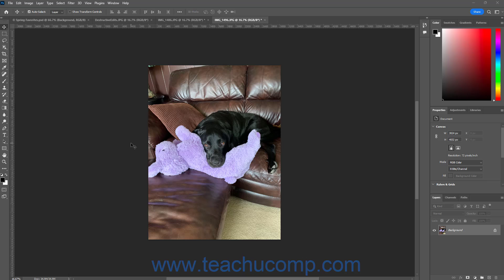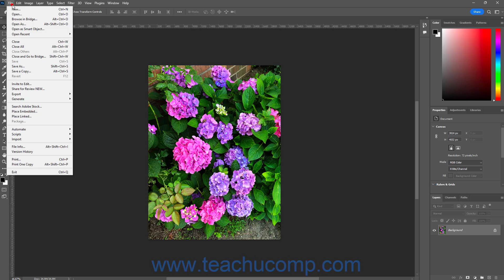Learn How to Close a File in Adobe Photoshop: A Training Tutorial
This Photoshop tutorial video shows you how to close a file in Photoshop. It shows you how to close a single file, close all open files in Photoshop, close all files except the current file, and close a file and then open Adobe Bridge. This video is from our complete Adobe Photoshop training, _Mastering Photoshop Made Easy_ ™.